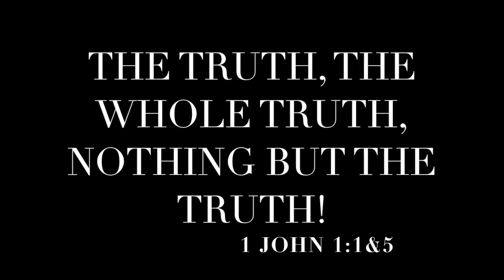THE TRUTH, THE WHOLE TRUTH, NOTHING BUT THE TRUTH!